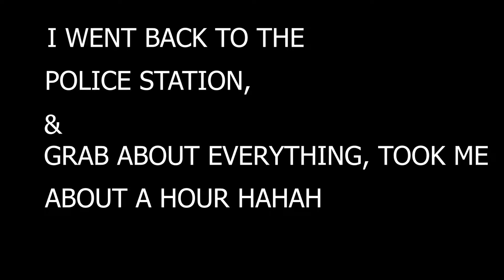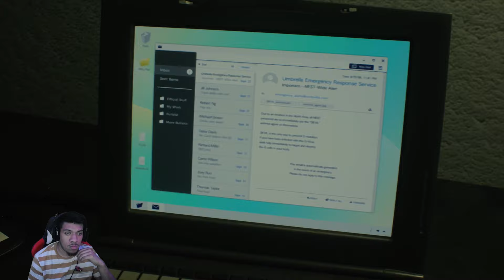Resident Evil 2 - CLAIRE - HOLY .. NUTS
**BEWARE SCREAMING, & EXPLOIT LANGUAGE**
Audio is a bit better ! not to loud, but if anything just put your volume around 50% to 75% !

***SOCIAL MEDIA***